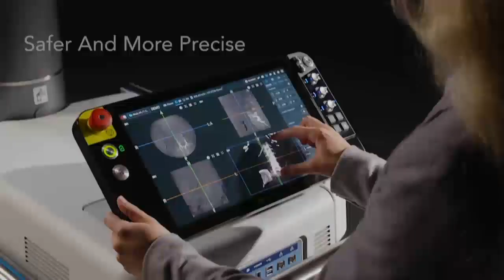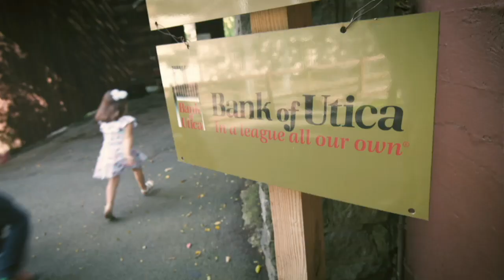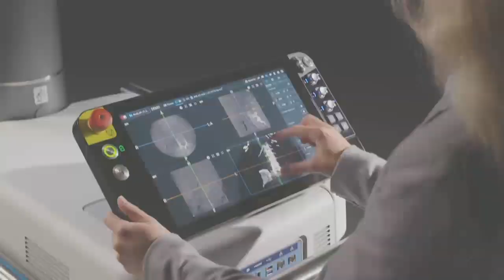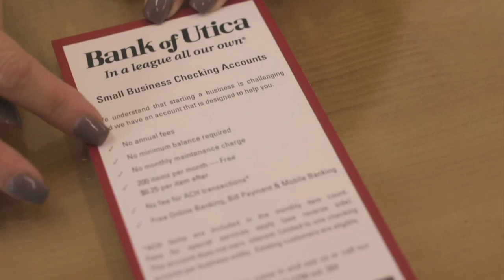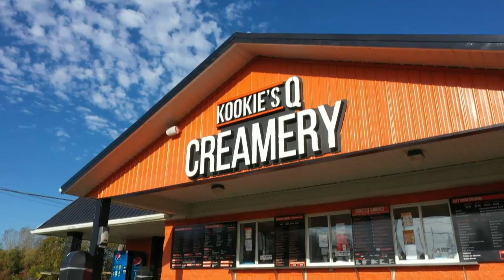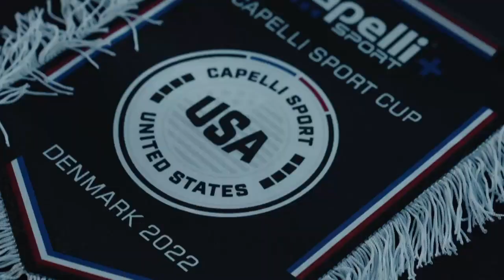Utica City FC vs. Milwaukee Wave - MASL Playoffs - 4.16.23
Utica City FC and Milwaukee Wave go head to head in Milwaukee in the first round of the MASL Playoffs.